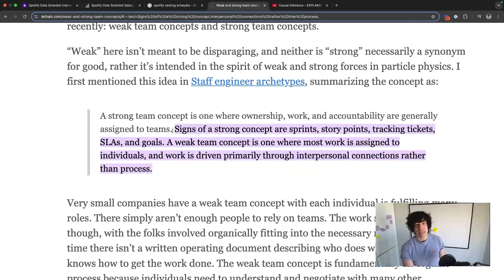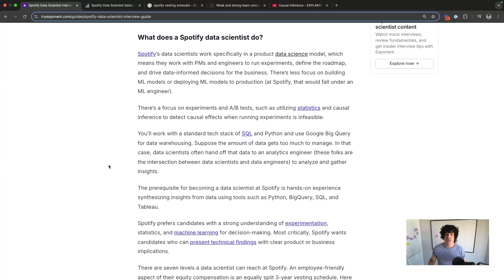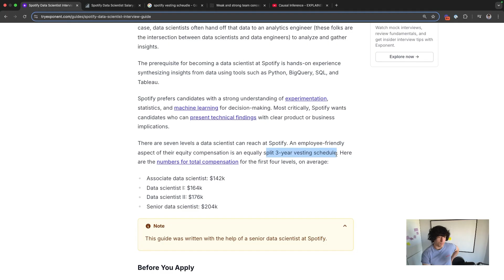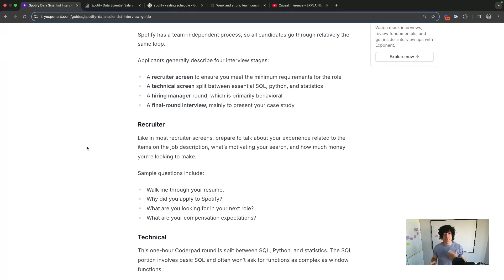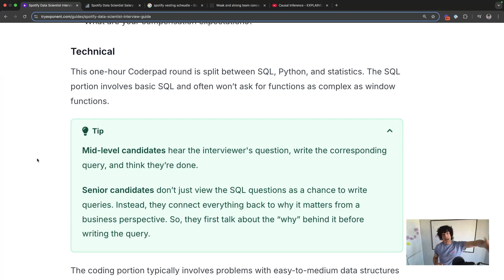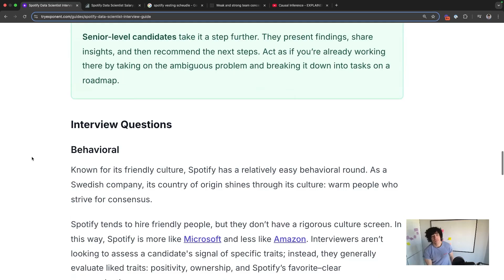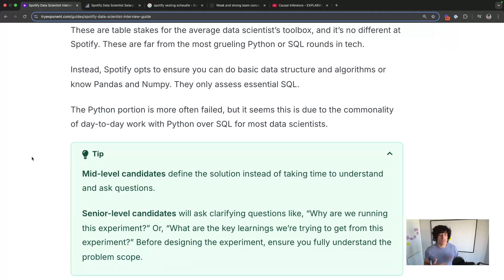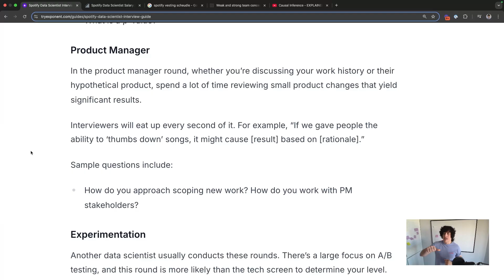Spotify Data Science Interview Process & Top Questions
In this video, we break down everything you need to know to ace Spotify Data Science interview.

00:00 - Introduction & Key Requirements
01:51 - Role Overview & Preparation Tips
04:50 - Interview Process
05:40 - Technical Screen Breakdown
07:13 - Case Study & Panel Presentation
10:05 - Statistics & Final Round Details